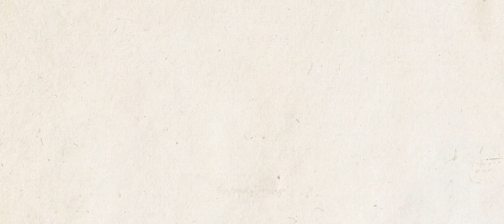BTS - Dynamite [Animation]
I made a quick animation of BTS Dynamite! I just looooove this song and during rainy german summers it brings a bit of sunshine ^^
Please share it and leave a comment~

(I'm helping my mom moving so I dont really have internet rn, I just hope it will upload )